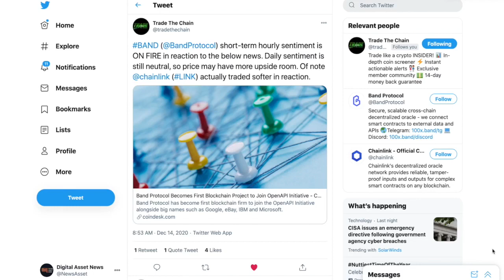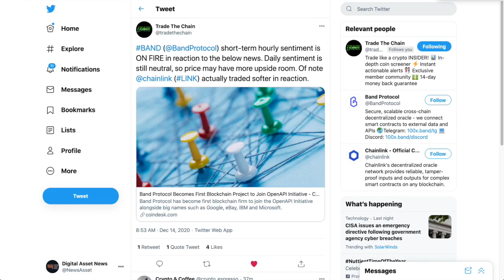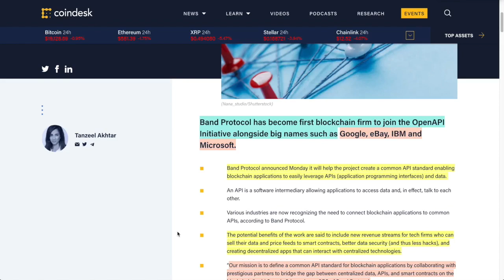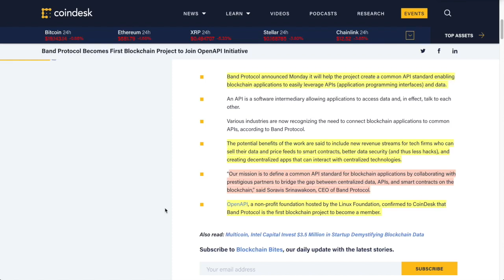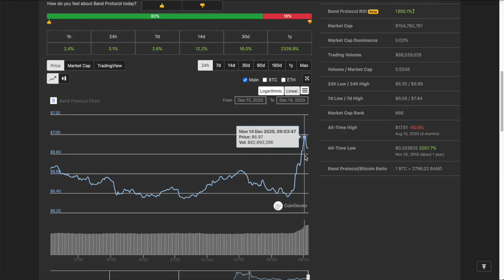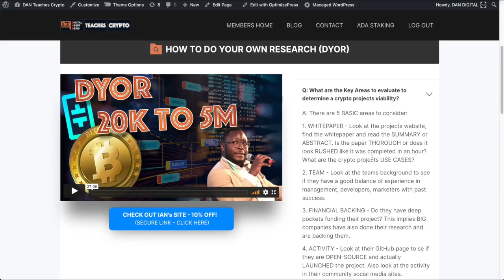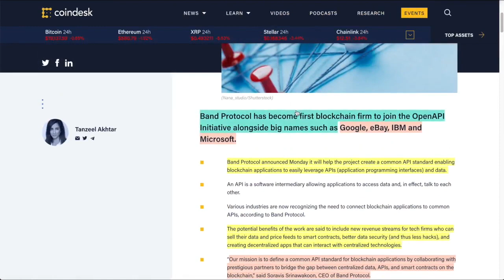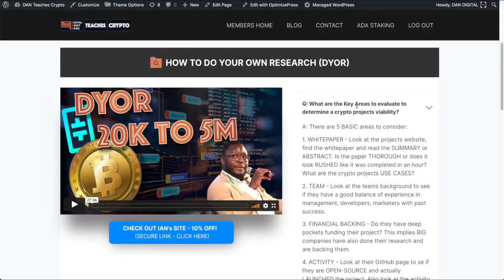Relative UNKNOWN CRYPTOCURRENCY Joins Common Project which boasts Microsoft, IBM & Google. Bullish?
► DESCRIPTION: MIcrosoft, IBM, Ebay and Google just partnered with this crypto project and this could be HUGE!

●▬▬▬▬▬▬▬CRYPTO ESSENTIALS▬▬▬▬▬▬●

●▬▬▬▬▬▬▬▬▬▬▬▬▬FOLLOW D.A.N.▬▬▬▬▬▬▬▬▬▬▬▬▬▬▬●

●▬▬▬▬▬▬▬▬▬▬AUDIO TRACKS▬▬▬▬▬▬▬▬▬▬▬●

●▬▬▬▬▬▬▬▬▬▬▬▬▬▬VIDEO TOOLS▬▬▬▬▬▬▬▬▬▬▬▬▬▬●

●▬▬▬▬▬▬▬▬▬EXIT STRATEGIES▬▬▬▬▬▬▬▬●

●▬▬▬▬▬▬▬RECOMMENDATIONS▬▬▬▬▬▬▬●